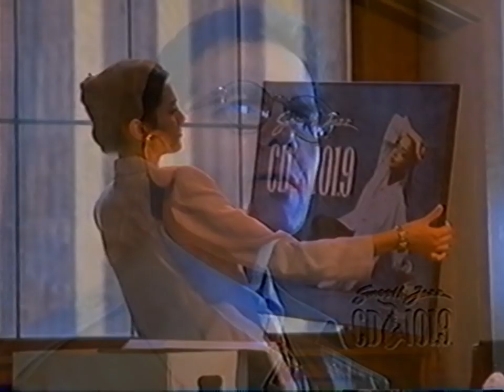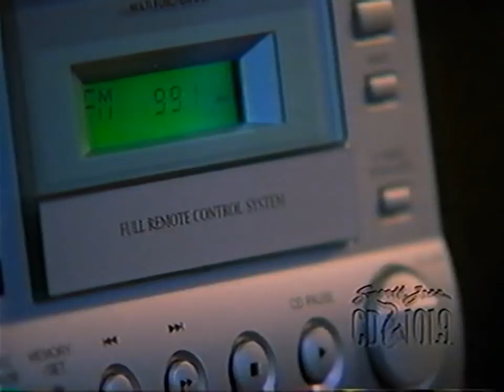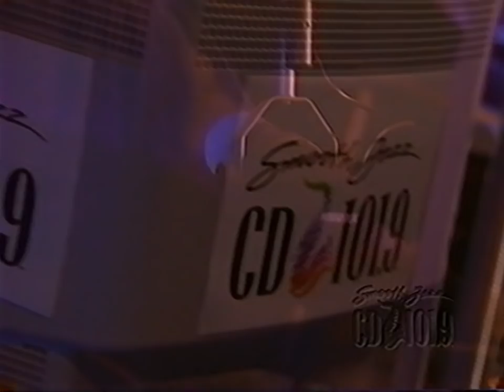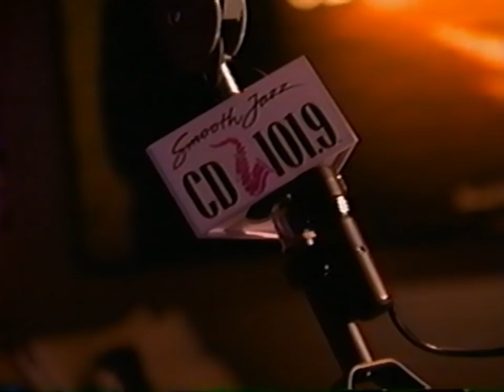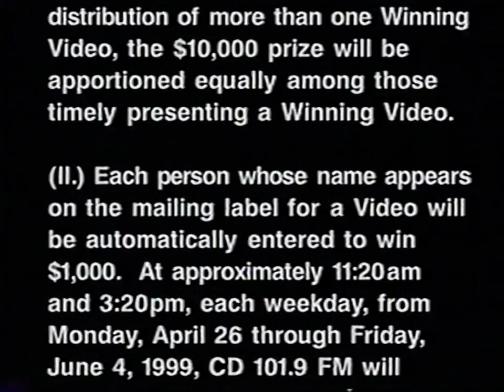Ｓｍｏｏｔｈ Ｊａｚｚ CD 101.9 - "The CD Files" (1999 VHS)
A VHS tape from 1999 promoting New York City radio station CD 101.9 (WQCD). "The story of a stressed out man and a woman with a secret. Find out how she turns him on to the hidden pleasures of 'The CD Files'." One of the recipients of the tape could've won $10,000, but this copy wasn't the winner.

The station changed formats in 2008 and Smooth Jazz is no longer a popular radio format, but the video is a surprisingly well-produced time capsule of New York City in 1999, with the Twin Towers visible in the background.

As for the DJs seen and heard in the video, Deborah Rath, now known as Deborah Howell, is a voiceover artist and a DJ on Los Angeles radio station 94.7 The Wave (KTWV). Pat Prescott is also now a DJ on 94.7 The Wave, and Dennis Quinn is now a Professor of Radio, TV, and Film at Hofstra University.